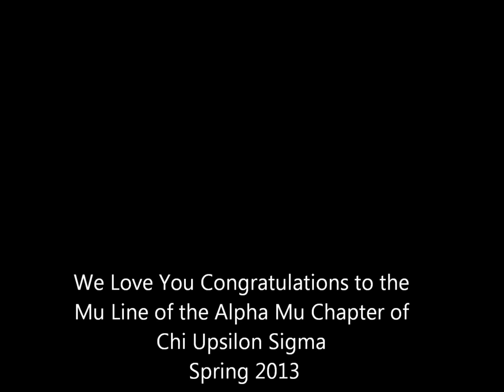Chi Upsilon Sigma Spring 2013 Probate